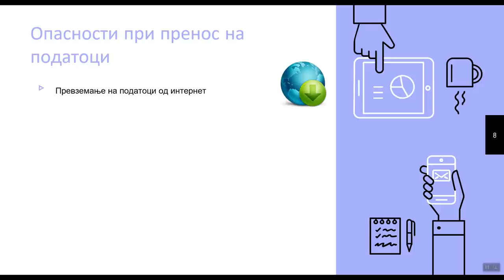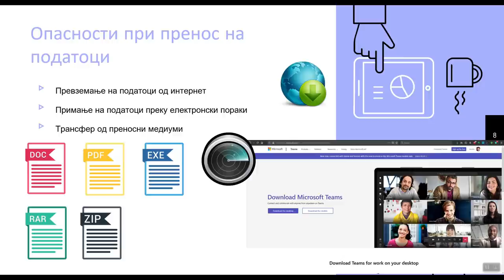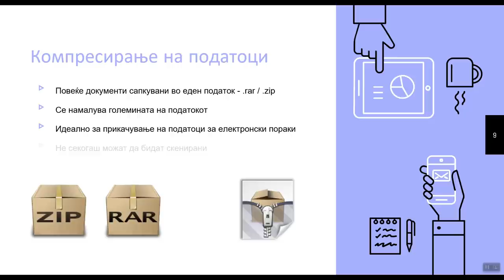Опасности при пренос на податоци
0:00 - Вовед
0:16 - Најчести опасности при пренос на податоци
0:40 - Заштита при пренос на податоци
1:00 - Ризични податоци

Во ова видео ќе се запознаете  со концептот на пренос на податоци. Ќе научете кои се опасностите при преносот на податоци и како да се заштитите од истите. Ќе дознаете кои се ризични податоци и како да бидете претпазливи при трансферот на ризичните податоци.